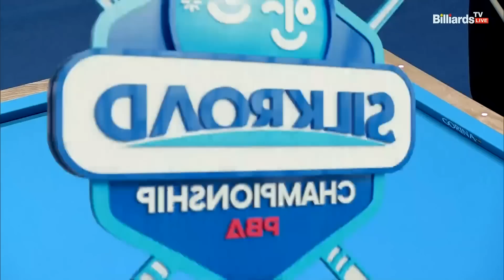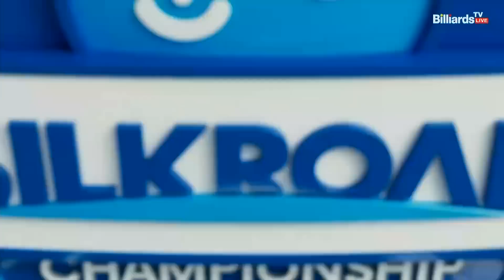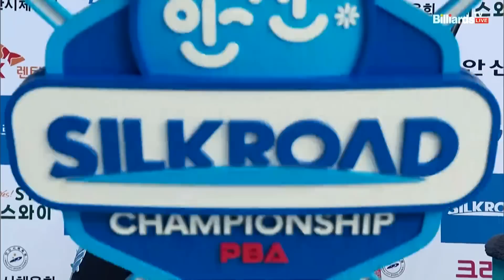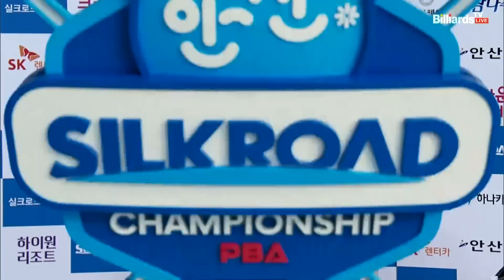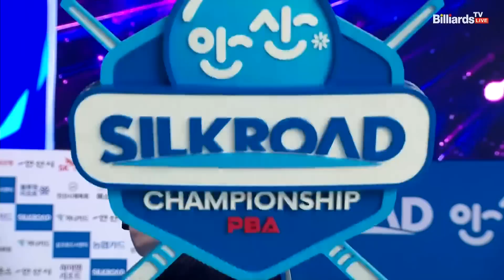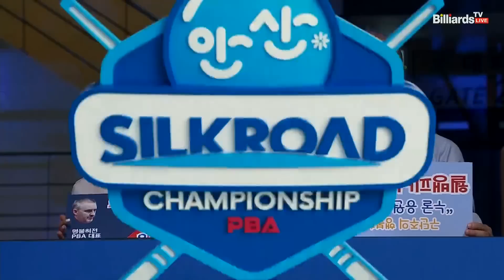[결승] 쿠드롱 vs 위마즈 3세트[실크로드안산 PBA 챔피언십 23-24]